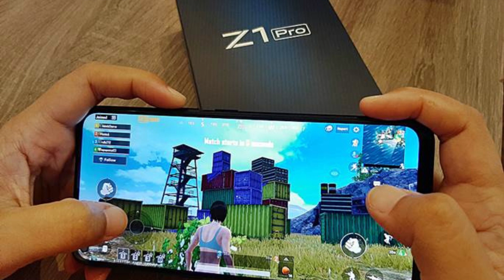Vivo Z1 Pro vs Poco M2 Pro